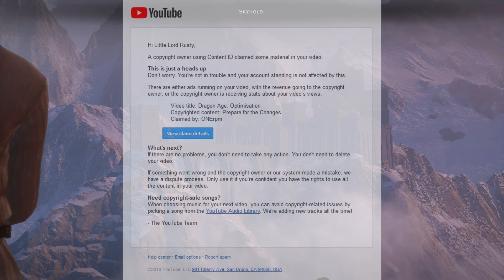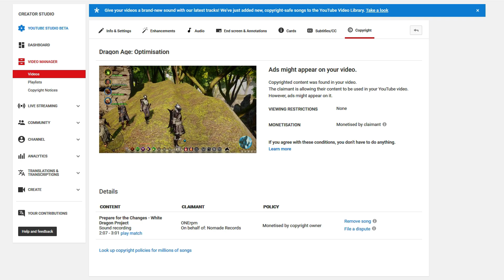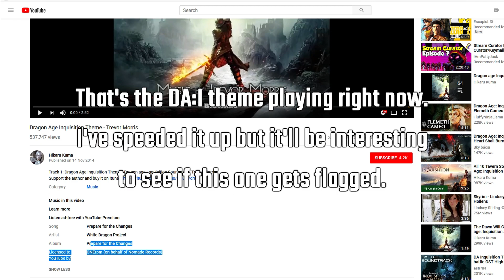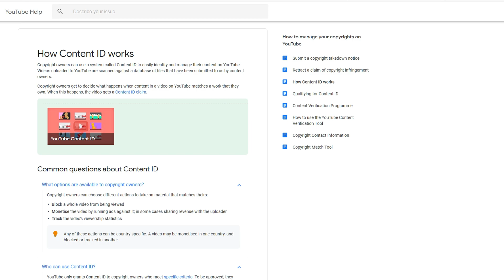Dragon Age: Inquisition - Main Theme Copyright Claims & Content ID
A company that isn't EA is currently claiming YouTube videos that feature the Dragon Age: Inquisition theme. They are doing this on the behalf of another company that doesn't own the rights to said piece of music.

This all appears to be happening due to YouTube's wonderful and foolproof content ID system.

VIDEOS
WHITE DRAGON - Prepare for the Changes FULL ÁLBUM

MUSIC
Final Fantasy VI OC ReMix by RebeccaETripp: "Snowy Pines" [Terra] (#3669) - Available

Dragon Age Inquisition Main Theme composed by Trevor Morris

Dragon Age Remix - Road to Redemption by Scott Buckley